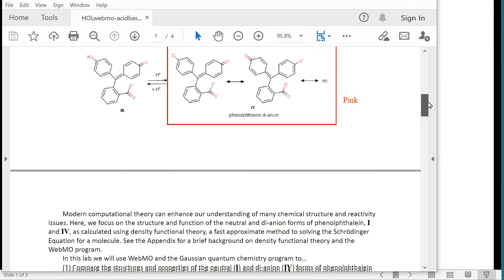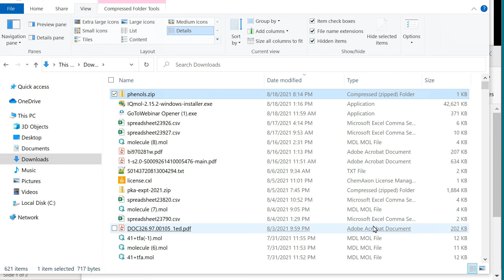Download and extract a zip file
A 2-minute video showing how to download and extract a zipped folder containing .mol files for the Chem 106 Acid-Base experiment.